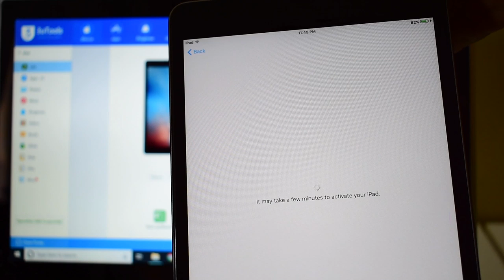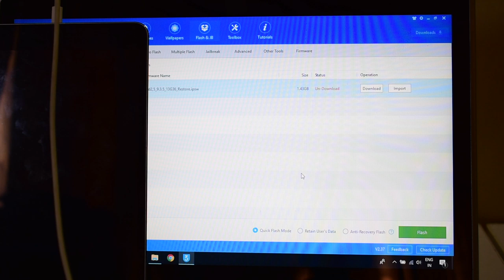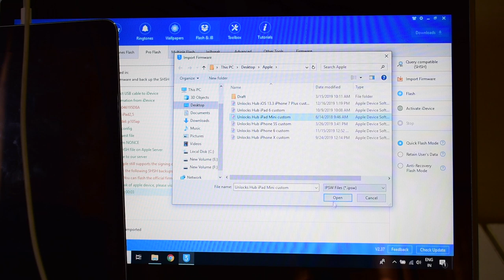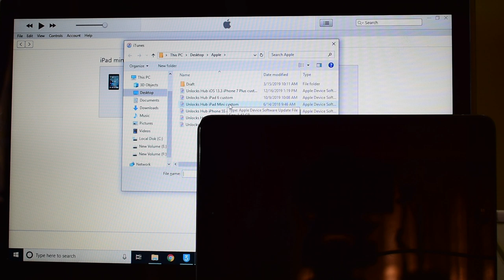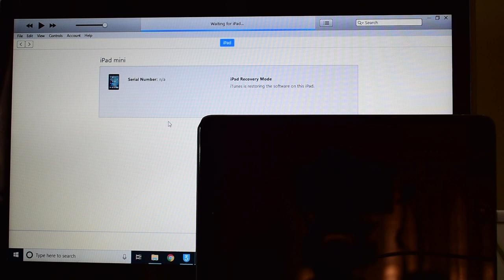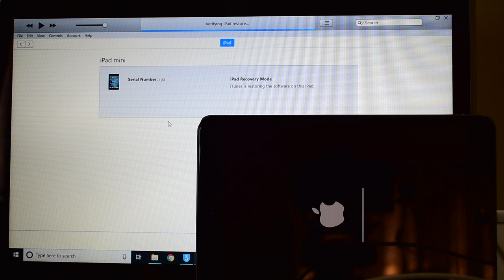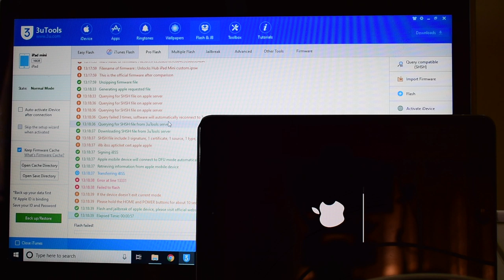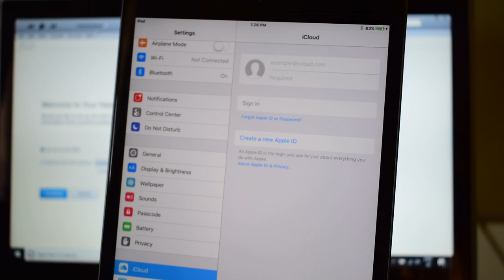iOS 13.3 Permanent iCloud Unlock on iPad Mini | Unlocks Hub | Christmas Special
Our Kik account is Hacked. We are available on e-mail ONLY until further notice.

This video is of iCloud Activation lock removal on apple ipad. Works on iPhone X, iPhone XS, iPhone XS Max, iPhone XR, iPhone 7, iPhone 7+, iPhone 6, iPhone 6+, iPhone 6S, iPhone 6S+, iPhone 5S, iPhone 5, iPhone 5C, iPhone 8, iPhone 8 Plus, iPhone 10, iPhone 10 Max, iPhone 10 R, iPhone 4S and iPhone 4 iPhone 11 iPhone 11 Pro 11 pro max. Works on iPad 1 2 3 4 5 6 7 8, ipad mini 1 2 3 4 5, iPad Pro 1 2 3 4, iPad Air 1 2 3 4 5. Helps remove activation lock from apple iPhones and iPads. You can remove iCloud lock from iPads, iPhone , iPod. Comes with network fix and camera fix. Works on iOS 11, iOS 10, iOS 9, iOS 8 and iOS 7 as well. and iOS 11.1.4. Works on iOS 13.3 ios 12.1.1, 12.1.4. New latest cfw icloud unlock method 2019. Using custom ipsw icloudunlock activationlock apple in iOS 12.1 ios12.2 and iOS 12.3 iOS 12.4.3 4K Video may 2019 December 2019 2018.exe 2019.exe